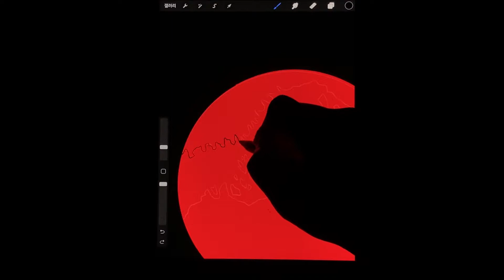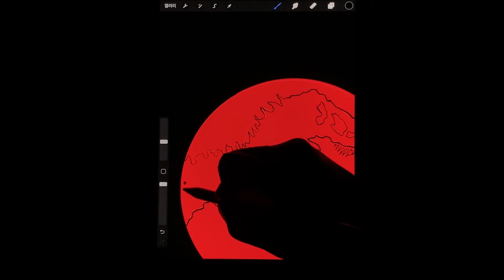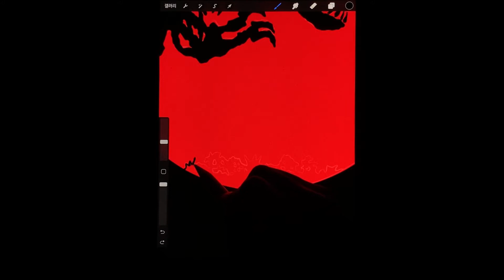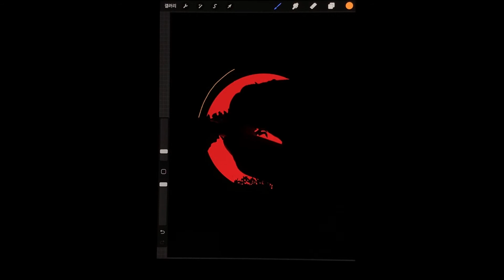Jurassic Park - iPad Procreate